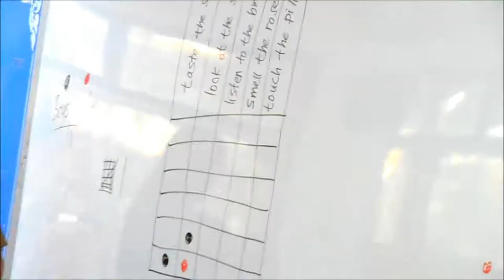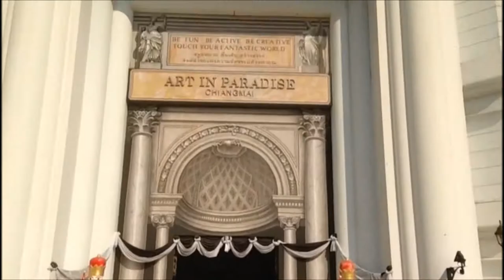VLOG#26 The Giggling Dutch goodbye tour Nongbuadaeng, Phayao and Chiang Mai